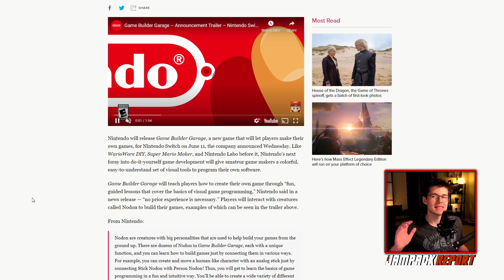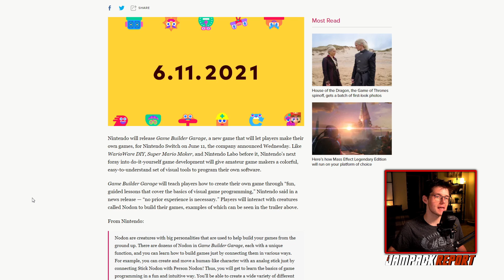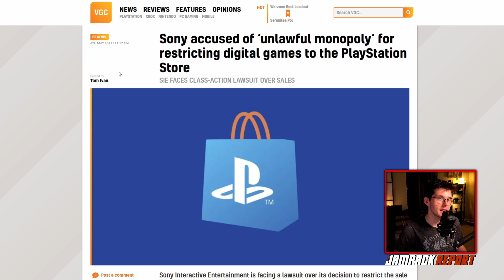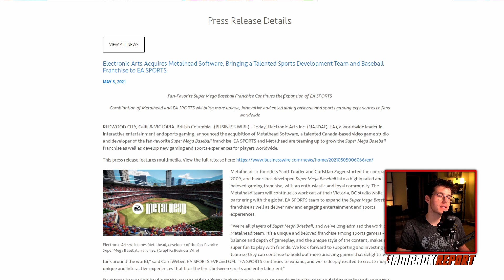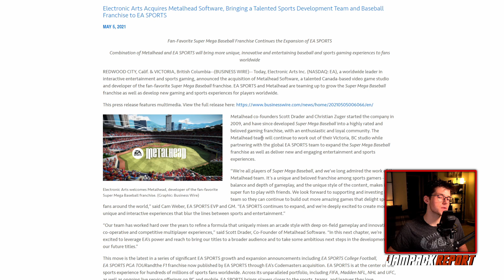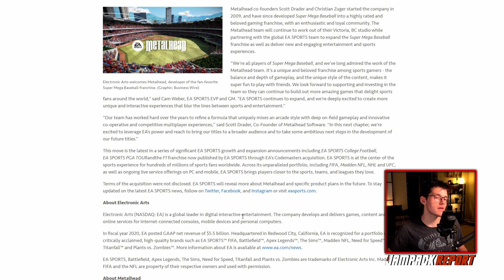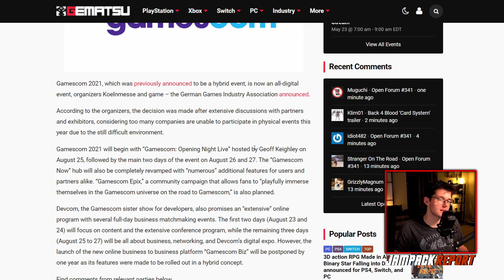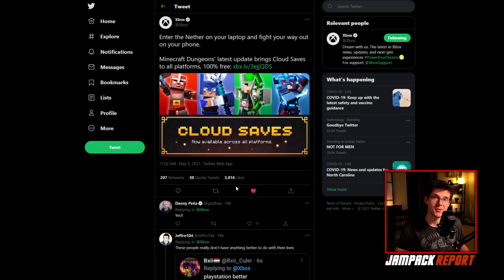Nintendo is Creating the Next Generation of Game Developers | The Jampack Report 5.6.21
Nintendo has announced Game Builder Garage, a budget game builder launching in June that gives players of all experience levels the tools that they need to design their own games and learn the ropes of programming a video game. It's experiences like these that build a passion for development and that cultivate the next generation of game developers.

- Nintendo’s next Switch game will let you develop your own games

- Sony accused of ‘unlawful monopoly’ for restricting digital games to the PlayStation Store

- Six Google Stadia Staff Leave To Join Haven Entertainment